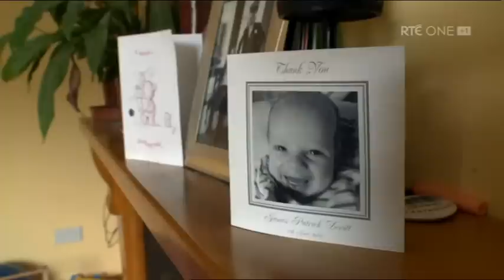Eco Eye. Duncan Stewart and Eugene Monahan on Radon gas in Ireland.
Eco Eye's Duncan Stewart talks to Radon expert Eugene Monahan on how to remedy radon problems occurring in homes and buildings throughout Ireland. Eco Eye episode broadcast on RTE1 on 22nd January 2013.